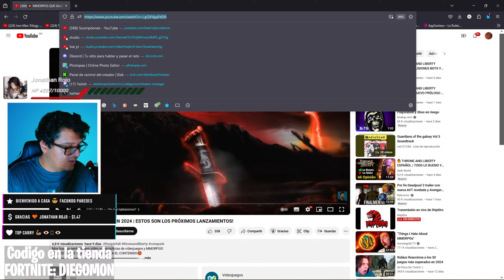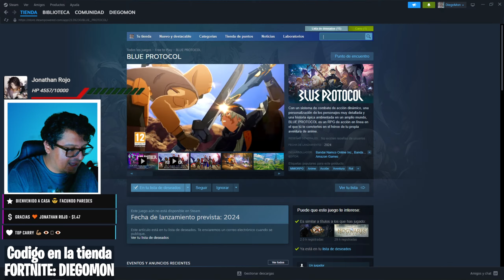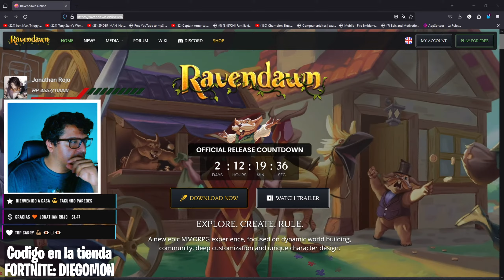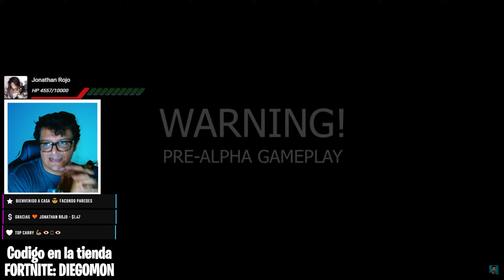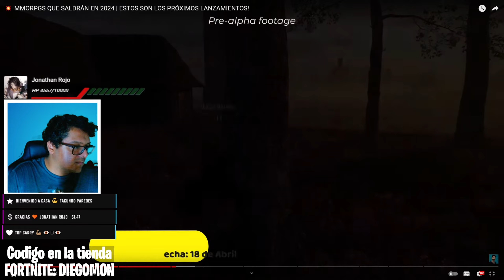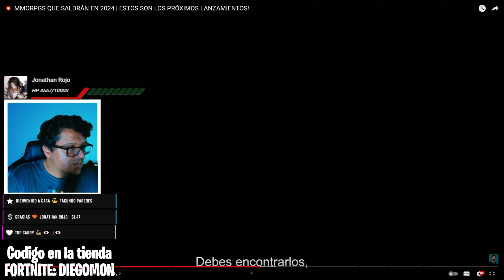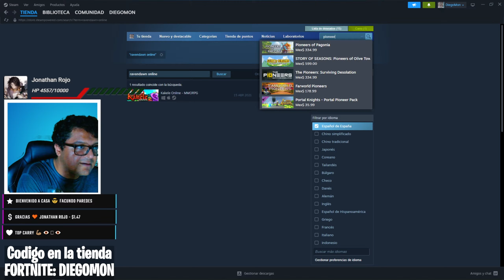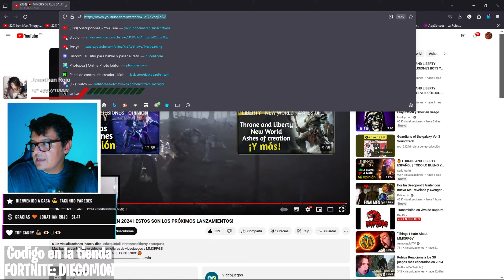Los MMORPGS mas esperados del 2024 - DiegoMon Reacciona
LIKE para mas videos de  misterios, trucos, tips, guias, aventuras y mucho mas que tiene  para ofrecernos.

Hola a todos, soy DiegoMon. ¡Bienvenidos de nuevo a otro video! ¡Intento mantener estos videos lo más limpios y familiares posible! ¡Espero que lo disfrutes!